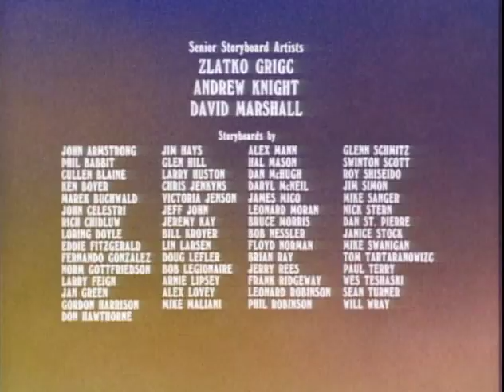Where There's an Ill, There's a Way / Yes Sewer That's My Baby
Heathcliff fakes being sick to get more attention from the Nutmegs. However, his plan backfires when they decide to take him to the vet!

Cleo wishes to take a romantic boat ride, so Riff Raff swipes a boat while Leroy's away.  When he returns, however, he gives chase and the rest of the gang try to warn Riff Raff and Cleo before it's too late.